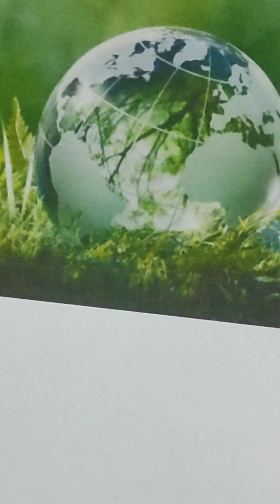AECC-1,SEM-1,Environmental Studies,Mousona Barman,Dept.of ENVS,Rajganj College